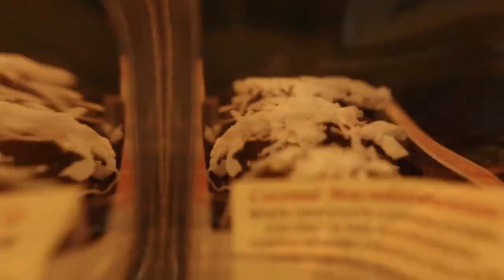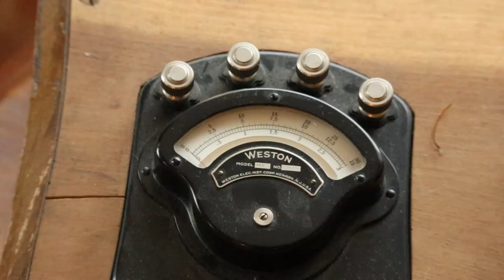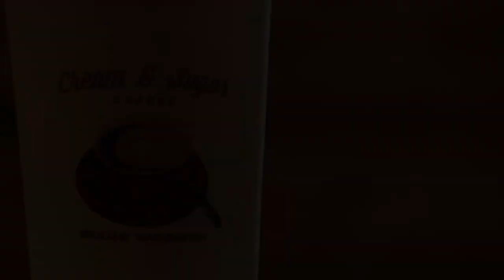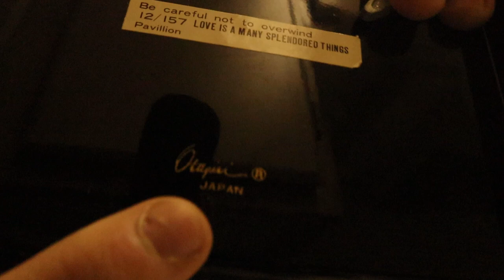Coffee Shopping! | Autumn Vibes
In this week's adventure I explore some coffee shops! Though I didn't visit all the cafes I wanted to, I still had a fun experience with the ones I did. The bigger cities aren't really my cup of tea but it's amazing how a cup of coffee can fix that!